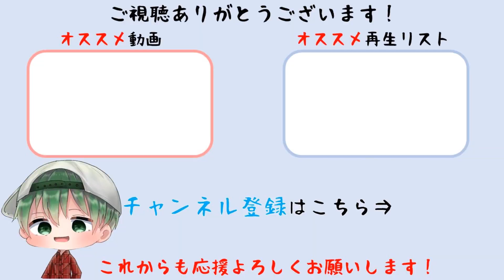【鈴蘭の剣】愚者の旅路 第六章「塵」6-11 高価な代償5(ハードモード)【PC版】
愚者の旅路  第六章「塵」6-11 高価な代償5(ハードモード)をプレイしています。